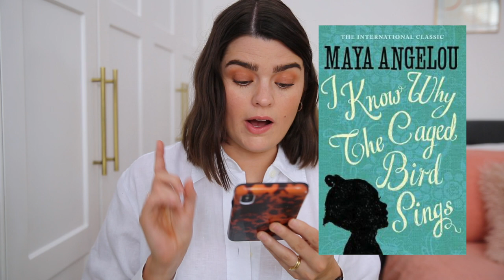June Favourites: Beauty, Style & Books | The Anna Edit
The one where I dedicate five minutes to talking about my favourite custom eyeshadow palette, show you the faux glow that I am *NOT* getting on with and share the best Peloton playlists. You can listen to the newest episode of our podcast here…

Makeup - MAC Face & Body Foundation in C2, RMS Beauty Concealer in 11, Fenty Cream Bronzer in Macchiato & Butta Biscuit, BECCA Glow Glaze Stick (ad - gifted), Anastasia Beverly Hills Eyeshadow in Caramel, Giorgio Armani Eyes To Kill Wet Waterproof Mascara, CHANEL Rouge Coco Flash in Lumiere
Rings - Mejuri Black Diamond Ring (ad - gifted) Mejuri Beaded Ring (ad - gifted) Mejuri Twist Ring (ad - gifted) *Catbird Baguette Diamond Ring Claire Kinder Pip Ring

THINGS MENTIONED:
Peloton App (I LOVE Cody’s classes)
*Fenty Cheeks Out Freestyle Cream Bronzer in Amber, Butta Biscuit & Macchiato
*’Why I’m No Longer Talking To White People About Race’ by Reni Eddo-Lodge
*’Skincare’ by Caroline Hirons (ad - gifted technically, but from a mate and I’ve ordered myself a copy too)